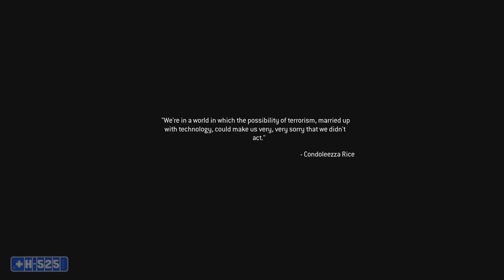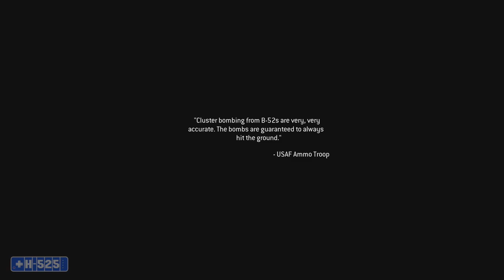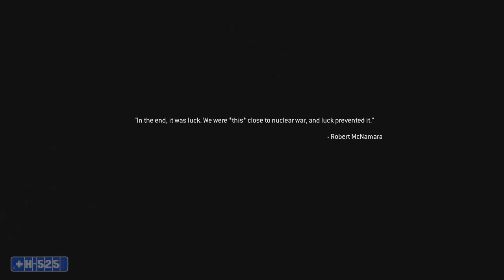Call of Duty 4 MW Remastered part 4 - The Hawke Plays